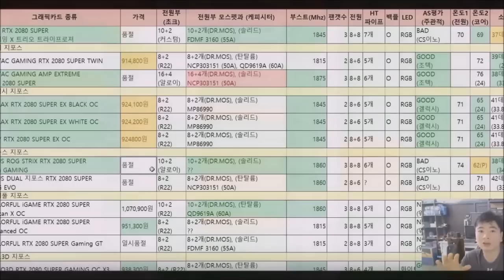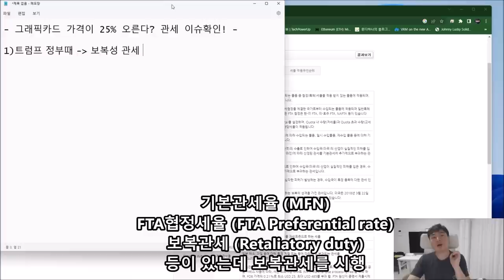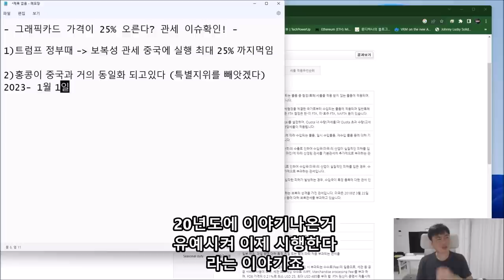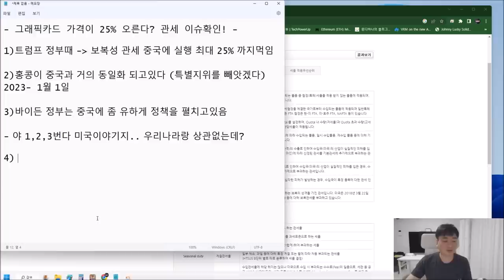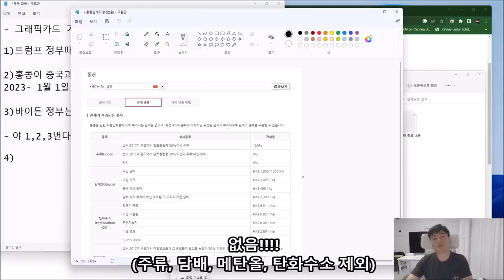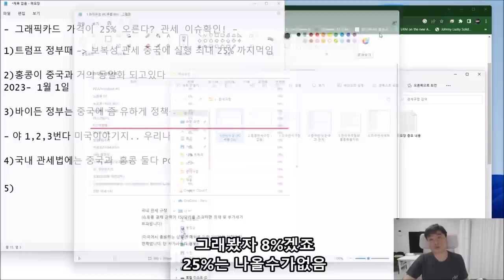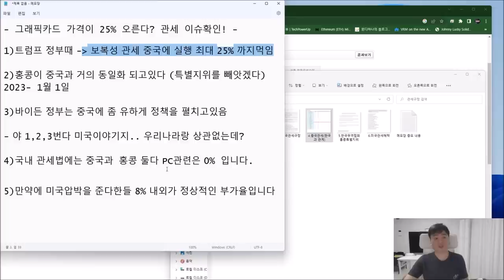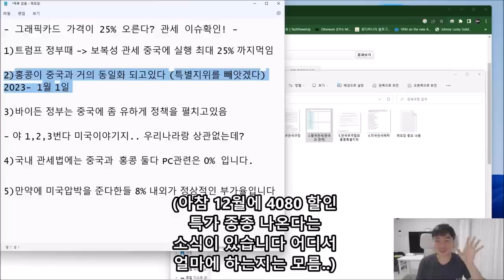당장 2023년 1월 부터 그래픽카드 가격이 25% 오른다? 라는 이슈를 점검해보자! (주의: 재미없음)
- 매 생방마다 물어보셔서 한번 설명해드립니다
- 후반에는 추측성 견의가 있으므로 어느정도 걸러 들어주세요
- 간단결론: 안오를수도있고, 오른다 해도 25% 까지는 오르지 않을것